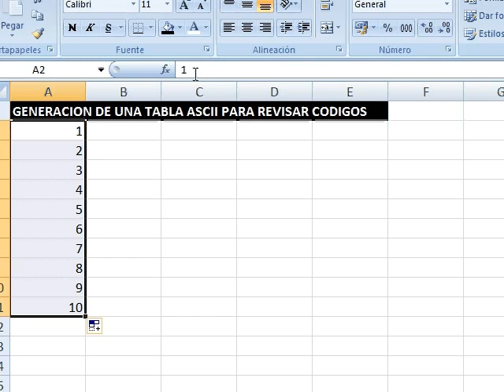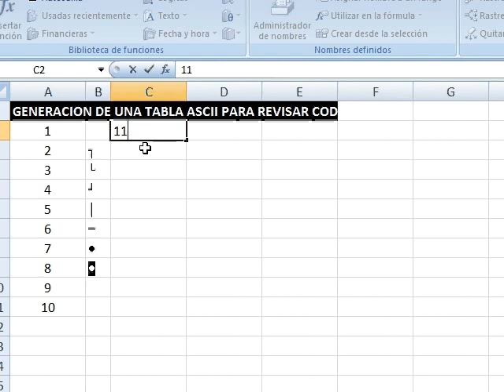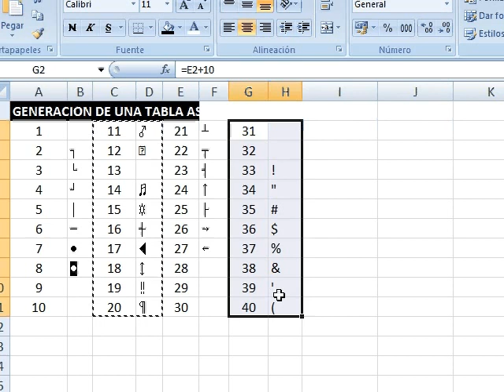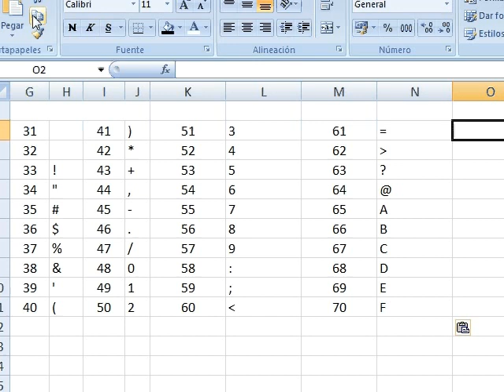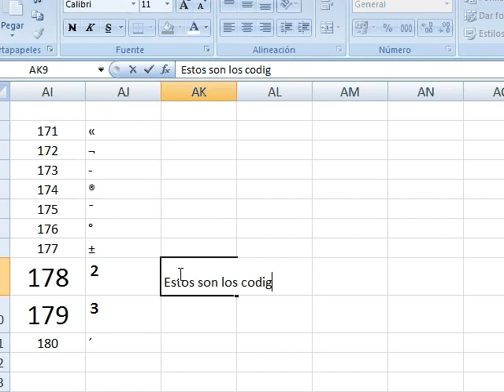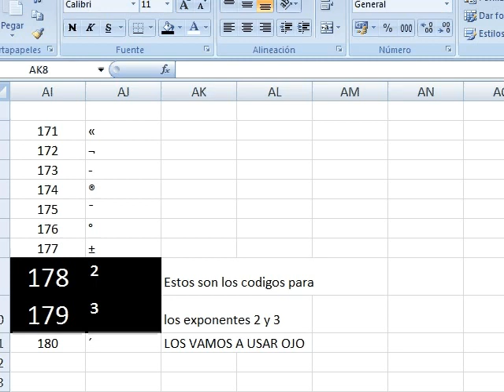excel para docentes de matematica 50 FUNCION CARACTER